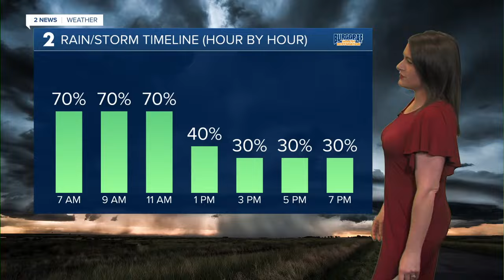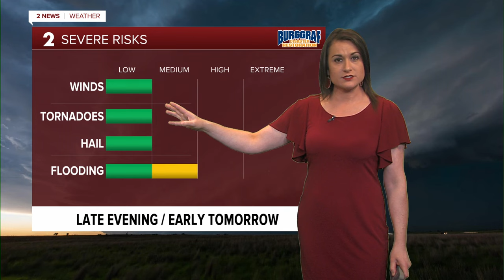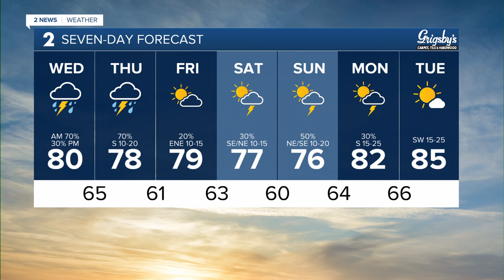Flood concerns this morning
Meteorologist Anne Brown has your forecast for May 1, 2024.